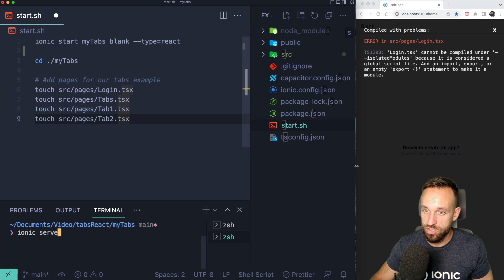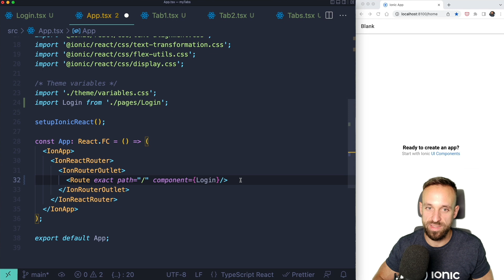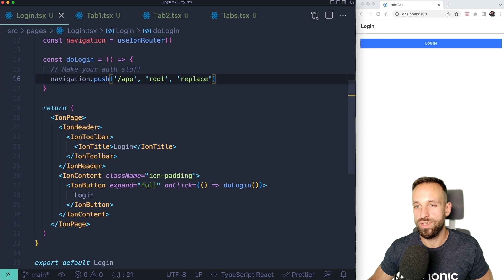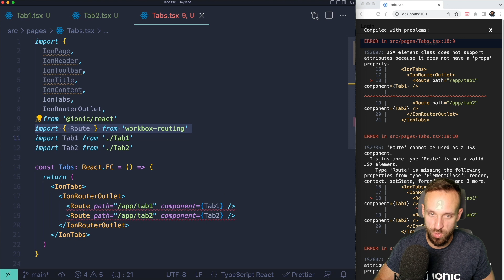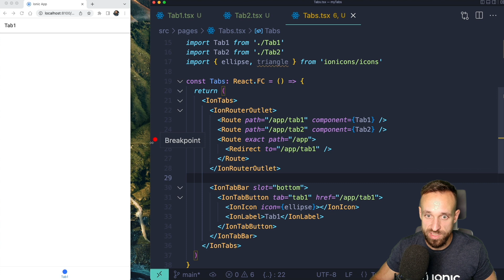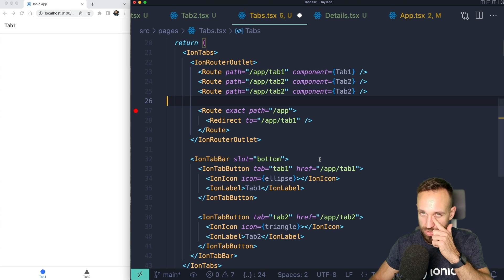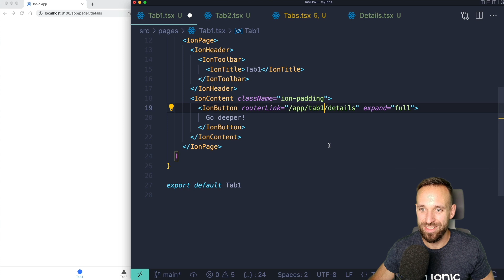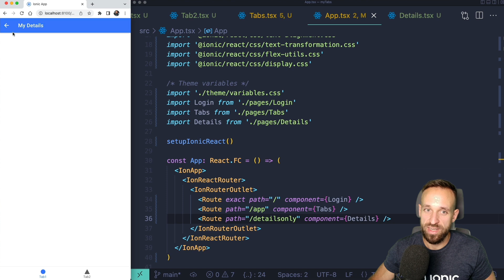Building an Ionic React Tab Bar Navigation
Let's implement a tab bar navigation inside an Ionic React app and integrate child pages and login page for a full blown Ionic React app navigation!

00:00 Intro
01:08 Ionic React App Setup
03:20 Login Page with Routing
05:59 Ionic React Tab Bar Routing
10:21 Tab Bar Child Routing
15:36 Outro